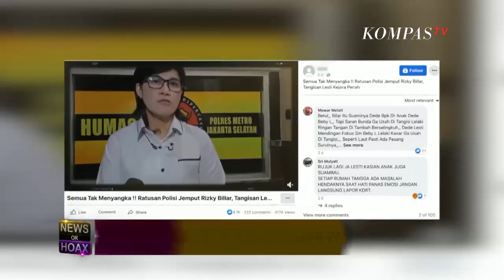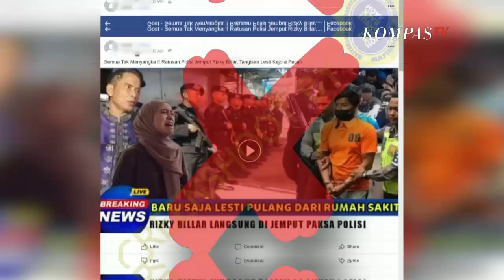Hoax Video Penjemputan Rizky Billar Oleh Ratusan Polisi - NEWS OR HOAX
KOMPASTV - Sempat beredar video dengan judul semua tak menyangka, baru saja Lesti pulang dari rumah sakit Rizky Billar langsung dijemput polisi, setelah laporan atas kasus KDRT oleh Lesti Kejora ke polres jakarta selatan beberapa waktu lalu. Terlihat pada foto awal video kolase Lesti menangis, dan diduga tangan Rizky Billar diborgol, dan terlihat juga sejumlah personel kepolisian tengah berjajar serta ada ayah dari Lesti Kejora endang mulyana.

Namun setelah dicek kebenarannya video dan narasi yang beredar adalah tidak benar atau hoaks.

Judul umpan klik atau klik bait pada foto awal tidak sama dengan isi video, pada video berisi pembacaan isi artikel dari beberapa media dan menggunakan gambar pratinjau atau thumbnail hasil suntingan dari beberapa foto dari media online.

Salah satu sumber foto yang digunakan dari detikhot memperlihatkan ayah Lesti Kejora Endang Mulyana, gambar kedua menggunakan foto yang terdapat pada video youtube mereka yang berjudul dede Lesti nangis terharu banget gara-gara dapet hadiah bajaj, sumpah bikin ngakak.

Dan ada juga gambar barisan polisi yang diambil dari tribun jabar dot id, yang membahas satbrimob polda jabar tengah membangun lapangan tembak di bukit jatiroke kecamatan jatinangor kabupaten sumedang untuk memfasilitasi dan meningkatkan keahlian menembak anggotanya.

Jadi video mengenai ratusan polisi datang menjemput Rizky Billar adalah informasi tidak benar atau hoaks.